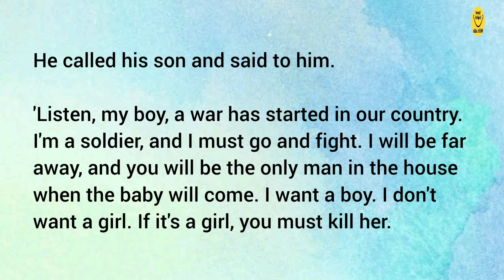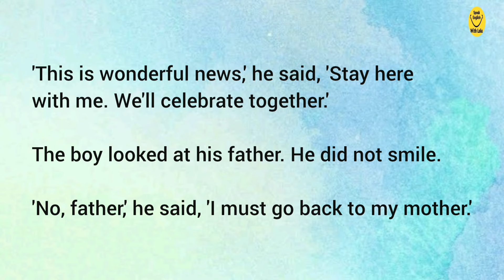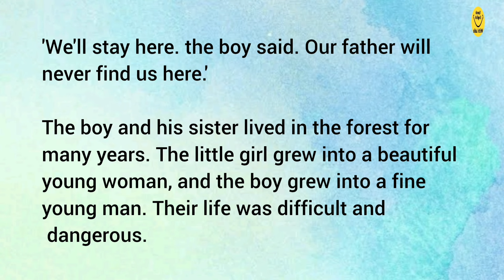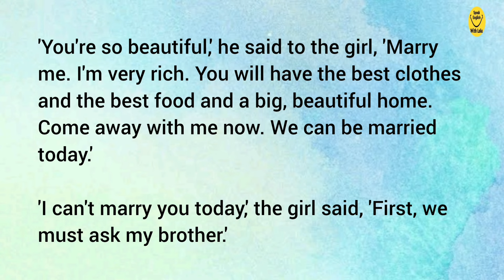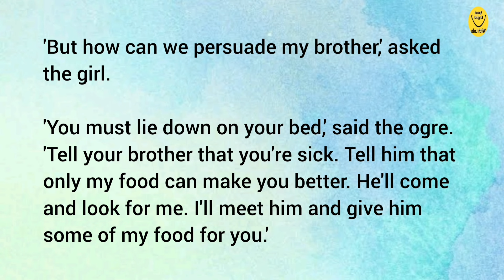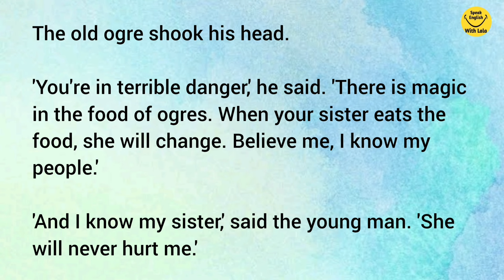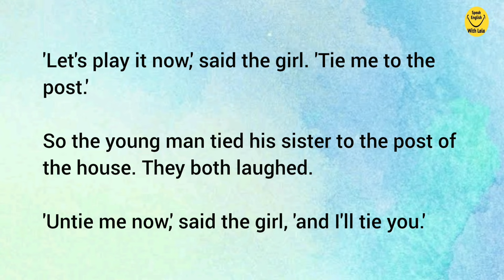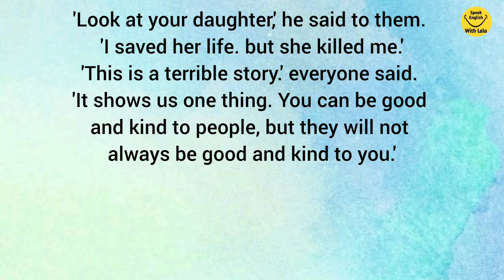Learn English through Story Level 1 | The Little Sister - english story with subtitles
In this video we will Learn about a story of a "Little Sister". With this we will be improving our English speaking.
Listen carefully and repeat.

speak english with lala, English story for learning english, english short stories for learning english, english moral stories for learning english, english story with subtitle for learning english, Spoken english learning videos, how to improve engliah speaking skills, english speaking practice, how to prove english language, vocabulary words english learn, how to speak english fluently and confidently, improve you comunication skill in english, improve english vocabulary and speaking,